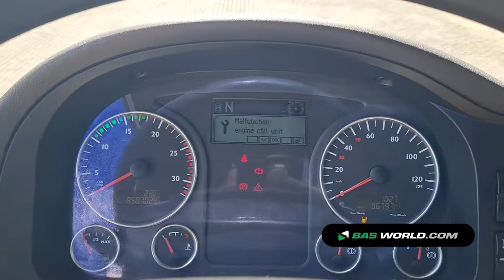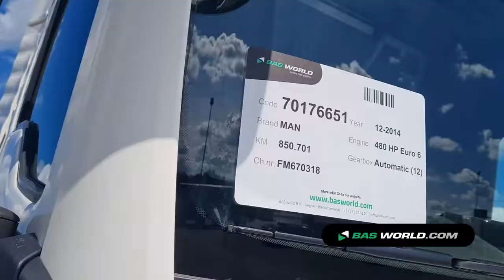70176651 MAN TGX